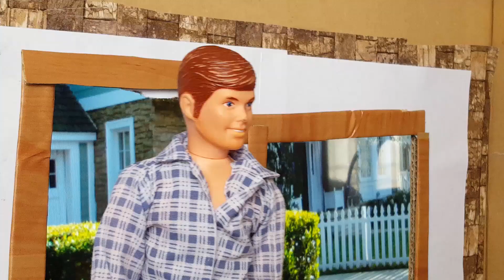Una famiglia imperfetta EPISODIO 98: LA LETTERA D'AMORE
Un grosso equivoco mette in subbuglio tutta la famiglia...